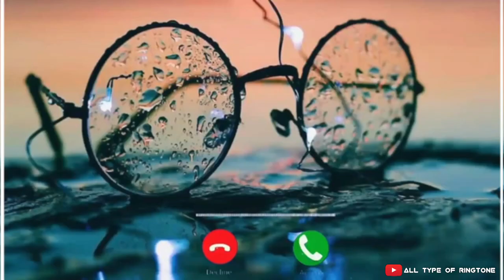Notification Ringtone mp3/Best Message Tone Ringtone /Message Ringtone/SMS Ringtone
Funny Ringtone SMS Ringtone 2023